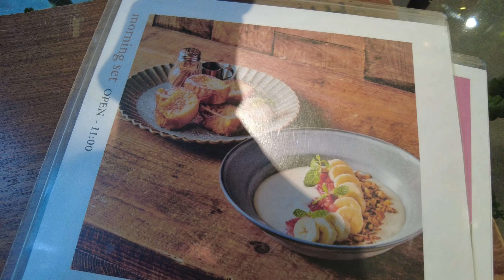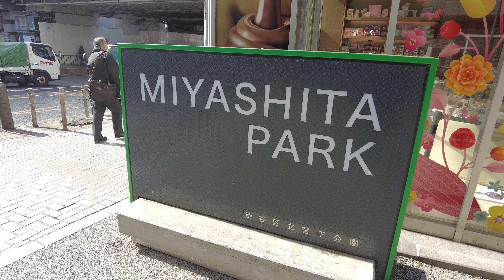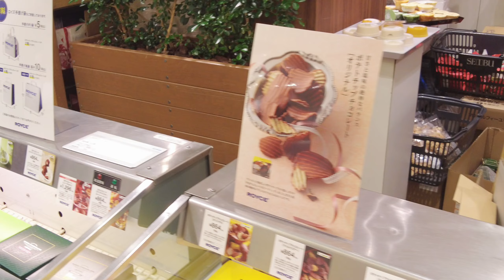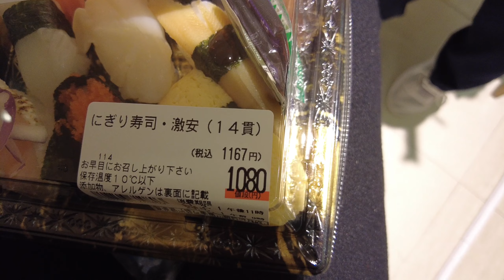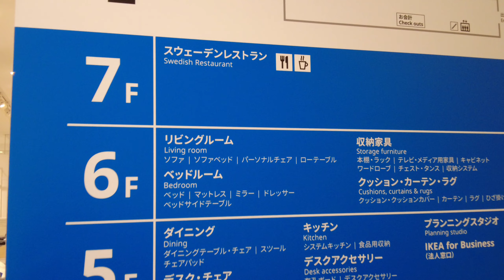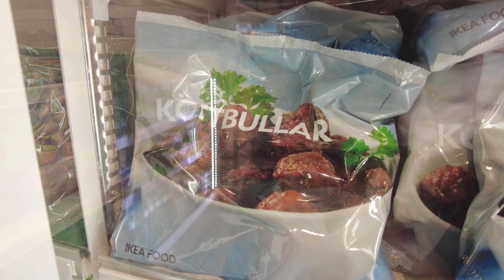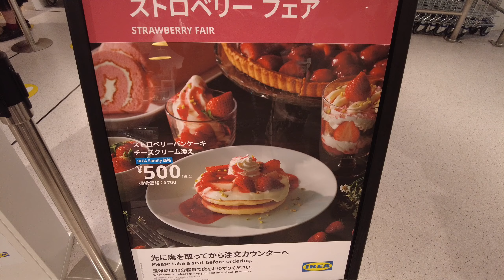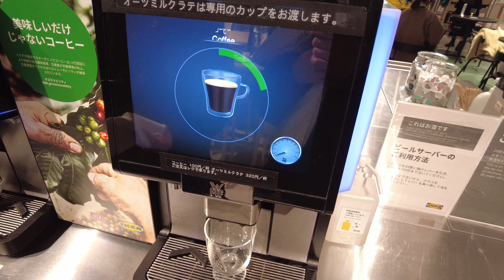There's a lot to unpack here in Tokyo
We went to so many things in a day!
In the video:
- Aoyama Flower Market cafe in Omotesando
- Shibuya Crossing departmental food grocer in the basement
- Ikea Shibuya

have a happy Valentine's day :3